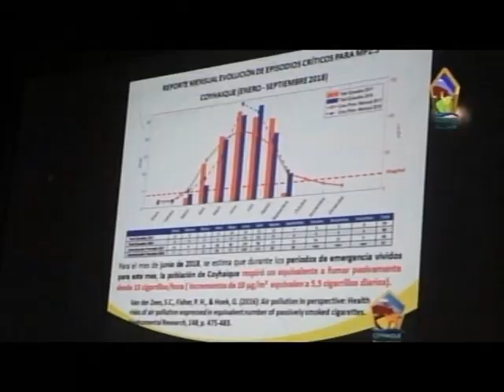somos vecinos 01 julio si